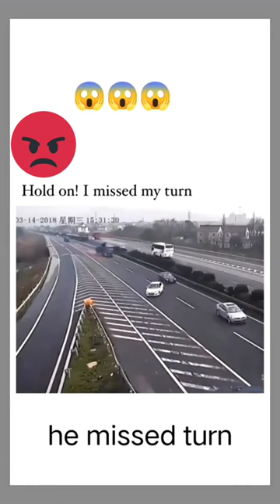bad driver in history 😡😡😡😡😡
iJAVHD

XNXX

XVIDEOS

INDIAN

JAV

English Sex Video

PORNHUB

XXX

XXNX

xxx sex news video

Watch & Download xxx sex news video xxx videos porn vids 3gp HD 2022

chubby stepsis takes a massive dildo shower

Good Cousin Sister

Horny Busty Stepmother – Melanie Hicks

Blindfolded Mommy Thinks It’s Her Hubby sex video

Massage Rooms Innocent and cute black haired beauty rides both guys hard

Chandni UNCUT – Zoya Rathore

Big Titty Teen Ashley Adams Is A Freak

MILF Boss Needs Her Employee More Than Ever After Divorce- Gia Vendetti

Step father fucks daughter for her 18th birthday

Phoenix Marie passionate pounding

Texan Cutie Lily Glee Fucked During Porn Casting

Pure Ava Addams

Clit Licking and Pussy Eating Until REAL FEMALE SHAKING ORGASM with CONTACTIONS and SCREAMING

SUPER Popular Hairy Hunk Makes Hot Red Head BABE Cream On His Big Black Cock

Mature inked up Synthia Fixx anal fuck with facial

Thick Pawg Ass Takes Thick Cumshot

Amazing Blonde show her Perfect Body and Cum xxx x

Blonde Milf Alura Jenson Deepthroats The Milkman Big Cock

Big Tits Big Ass Blonde MILF Step Mom Madelyn Monroe Fucked In Family Laundry Room By Step Son

MILF rides my cock while she is on the phone

Big Tits MILF Step Mom Fucked By Young Virgin Step Son

Busty MILF Mom Finds A Way To Fuck Her Son- Emily Addison

Bitchy Hot Wife Jessa Rhodes Shares Hubbys Cock With Horny Teen Danni Rivers

Fake Driving School Horny lust lesson for sexy Charlie Red

Tiny Stepsis Zoe Bloom Gets Her Tight Pussy Stretched

Landlord Bangs Tenant With Big Natural Tits

Kyler Quinn – Step-Sisters Dress Is Stuck

Busty babe face spunked

Step Sister Zoe Bloom Gets Caught

Fucked babe jugs jizzed sex video

Mizuki Akai loads her tiny holes with two tasty dongs

Tsurara Junna fucked hard and made to swallow

Superb milf Reiko Kobayakawa hard toy sex on cam

Mom teaches sex present Brandi Love Kimmy Granger

1 2 Next

xxx sex news video sex videos search

sex videos xxx videos sex video xnxx x video xvideo sexy bf xxxbf xxxvideo xnxx videos xxxn xxnxx bf video xxx xxx videos xmxx xnxn xxn desperate big-brother Japan sex video HD mzansi sex Japanese step mom full porn movie www xxx gay video sex with mommy Brother and sisterSex videos foreskin bhabhi-asshole صكس BBC VIDIO XX porn tube Xnxx dad with dater xnxx mome xnxx sleeping m Chinese sexy BP download karne wali kitrina xnxx photo # alana rains hbxxx # lana rhoades foot fetish xxx sex move sex videos xnxx videos xxxx video Indian school xxx sex vidio latest xnxx vedios indiansexvideo.in # sexy bf video.inijavhd.com we have no tolerance to illegal pornography. All videos are provided by other sites. We have no control over the content of these pages. We will remove links to copyrighted or illegal content within several hours. If you do not agree with our terms, please leave this site. We do not own, produce or host the videos displayed on this website.
ijavhd.com contains pornographic videos and classified adult material, if you are a minor or a parent and you do not want your children to see this website, we recommend that you activate the content advisor of your browser to block entry to this website. The website has been labeled RTA (Restricted To Adults). Select LanguageAlbanianArabicBengaliCroatianCzechDanishDutchEnglishFilipinoFrenchGermanHindiIndonesianItalianJapaneseKoreanMalagasyMalayMalayalamMyanmar (Burmese)PortugueseSpanishTamilTeluguThai